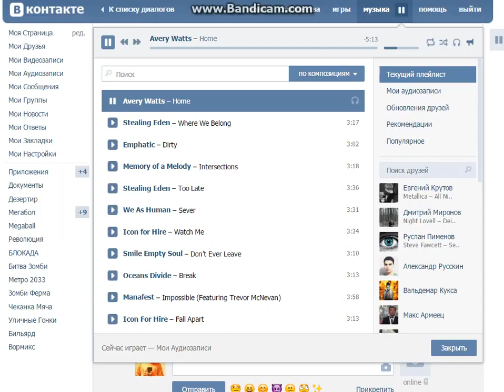Isis vs Gaia